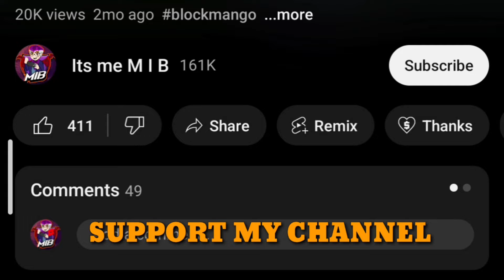🔴 HATCHING LEGENDARY EGG IN SKYBLOCK (BLOCKMAN GO)